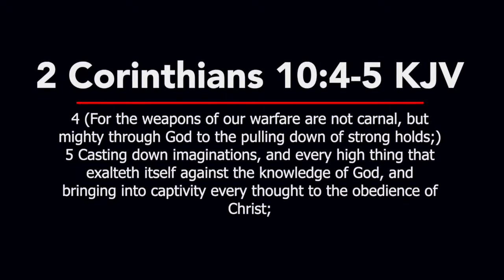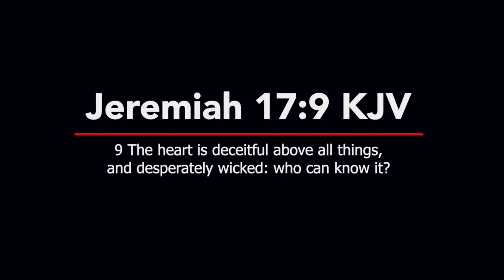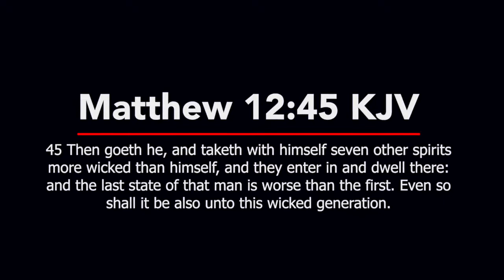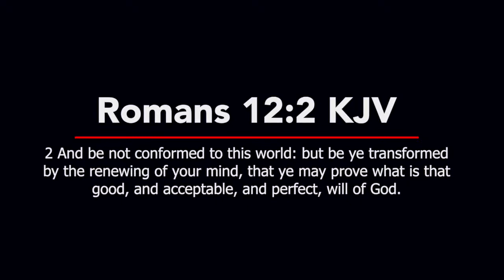The Battle Between Your Ears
The Battle Between Your Ears Series
Tearing Down The Stronghold
Ways to Give
Givelify